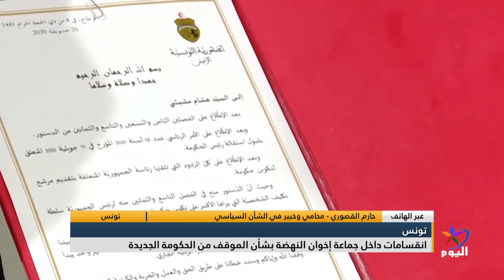حازم القصوري:الخلافات داخل حركة النهضة هي خلافات هيكلية وإشكالية ممارسة الديموقراطية داخل الحركة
المحامي و الخبير في الشأن السياسي حازم القصوري:الخلافات داخل حركة النهضة هي خلافات هيكلية وإشكالية ممارسة الديموقراطية داخل الحركة، وهذا مايفسّر انشقاق بعض القيادات المعروفة وهذا يعكس أنَّ الحركة تحت سيطرة الغنوشي.
ـــــــــــــــــــــــــــــــــ

تابعوا قناة اليوم على التردد:
 12687_27500 (H) _NILESAT